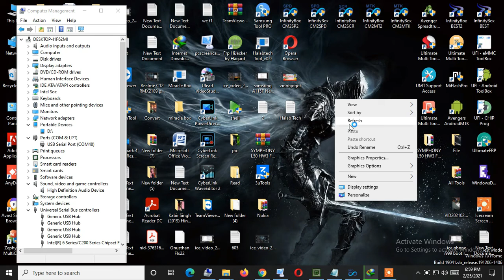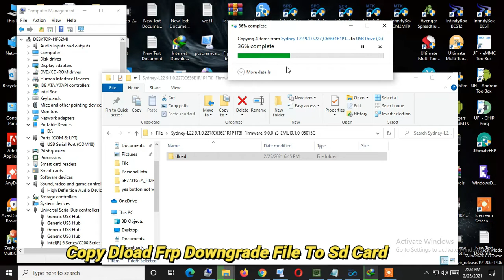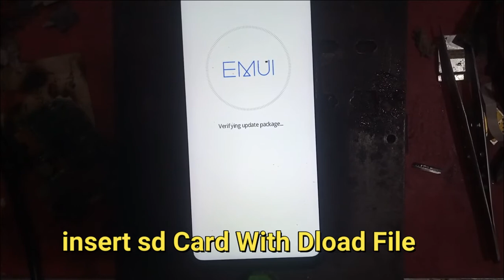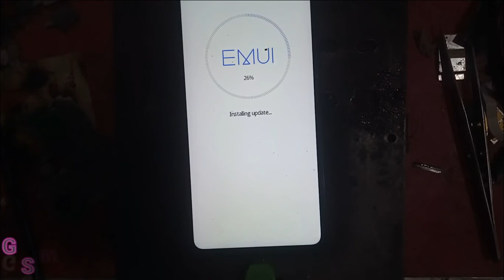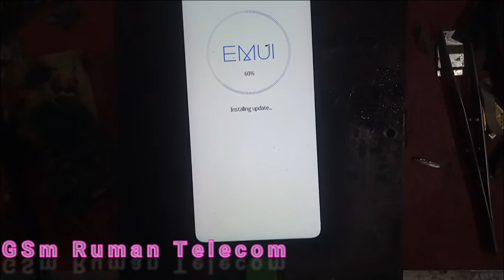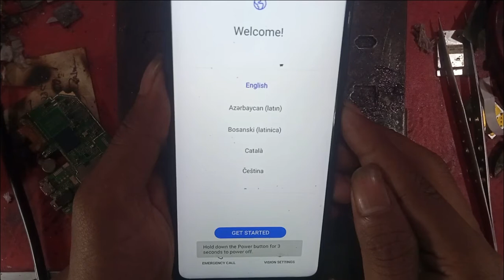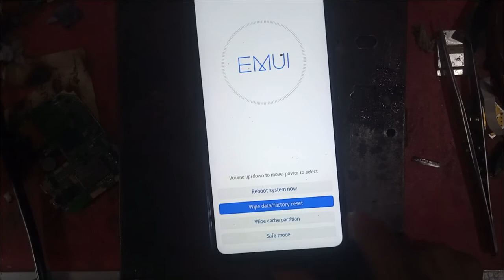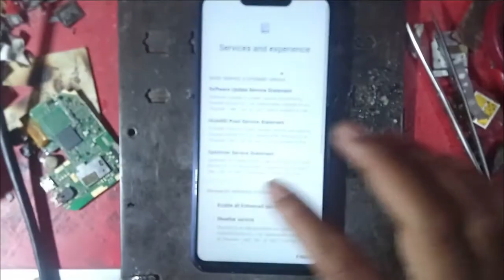Huawei Nova 3i INE-LX1/LX2 Frp Bypass 9.1.0 Downgrade Firmware Safe Mode Working File Free Download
How TO Huawei Nova 3i INE-LX1/LX2 Frp Bypass
Huawei Nova 3i INE-LX1/LX2  Downgrade Firmware Safe Mode Working 2021
Huawei Nova 3i INE-LX1/LX2 Frp Bypass 9.1.0 Downgrade Firmware Sd Card Flash

Ruman Telecom

Without Password

☎☎☎☎WhatsApp Number ☎☎☎☎
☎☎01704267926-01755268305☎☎